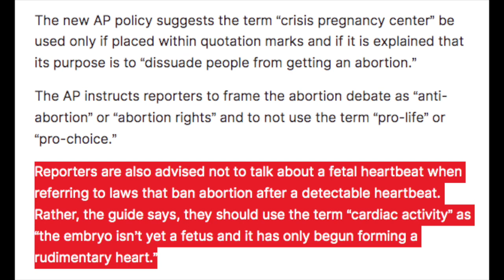Dabbling in the Demonic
We live in a world that dabbles in the demonic and delights in decadents.

A slightly different format to my usual videos. Also with a mic again, so hopefully the sound quality is better, although perhaps a little quiet.